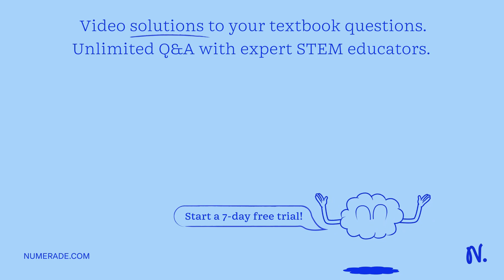Give general principles of physiology?